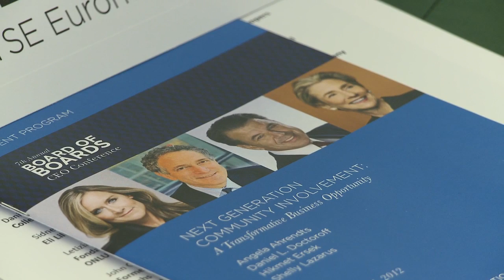Guiding and Engaging Consumers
Angela Ahrendts, CEO, Burberry Group PLC and
Shelly Lazarus, Chairman, Ogilvy & Mather discuss what consumer engagement means to corporations and what consumers expect of companies today.